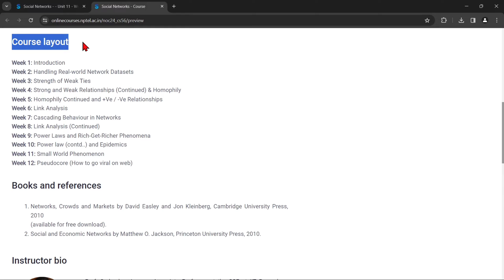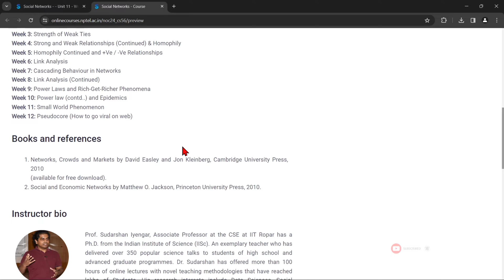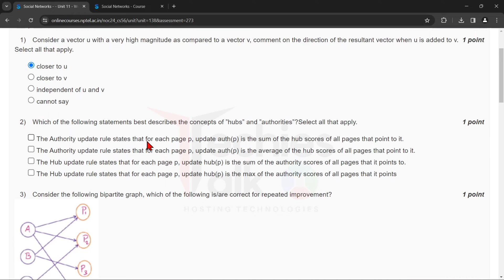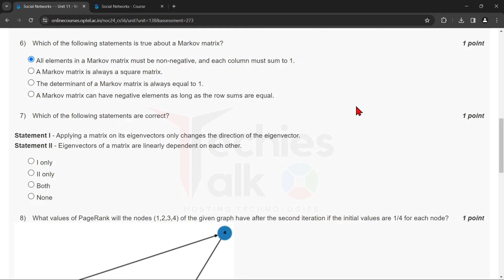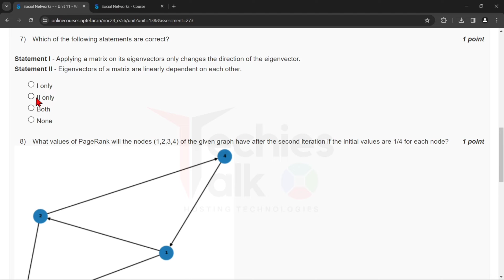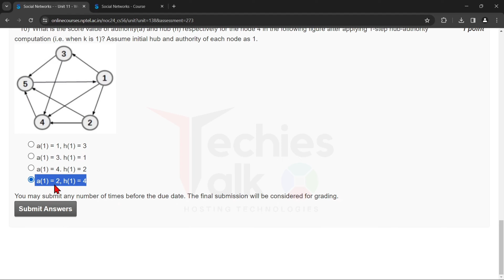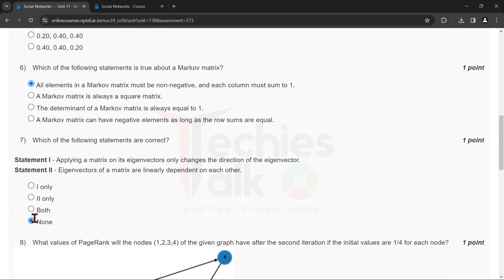NPTEL Social Networks WEEK8 Quiz Assignment Solutions and Answer | Jan 2024 | IIT Ropar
🔊NPTEL Social Networks Week8 Quiz Assignment Solutions | Swayam | Jan 2024 | IIT Ropar

🔴ABOUT THE COURSE :
The world has become highly interconnected and hence more complex than ever before. We are surrounded by a multitude of networks in our daily life, for example, friendship networks, online social networks, world wide web, road networks etc. All these networks are today available online in the form of graphs which hold a whole lot of hidden information. They encompass surprising secrets which have been time and again revealed with the help of tools like graph theory, sociology, game theory etc. The study of these graphs and revelation of their properties with these tools have been termed as Social Network Analysis.

✨COURSE LAYOUT✨
Week 1: Introduction
Week 2: Handling Real-world Network Datasets
Week 3: Strength of Weak Ties
Week 4: Strong and Weak Relationships (Continued) & Homophily
Week 5: Homophily Continued and +Ve / -Ve Relationships
Week 6: Link Analysis
Week 7: Cascading Behaviour in Networks
Week 8: Link Analysis (Continued)
Week 9: Power Laws and Rich-Get-Richer Phenomena
Week 10: Power law (contd..) and Epidemics
Week 11: Small World Phenomenon
Week 12: Pseudocore (How to go viral on web)

🔴Textbooks and References:
1. Networks, Crowds and Markets by David Easley and Jon Kleinberg, Cambridge University Press, 2010
2. Social and Economic Networks by Matthew O. Jackson, Princeton University Press, 2010.